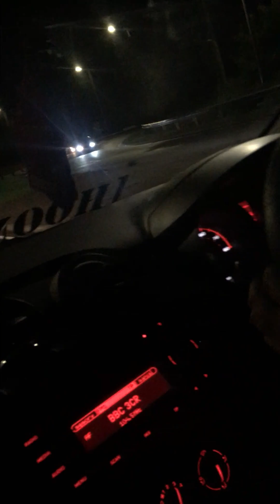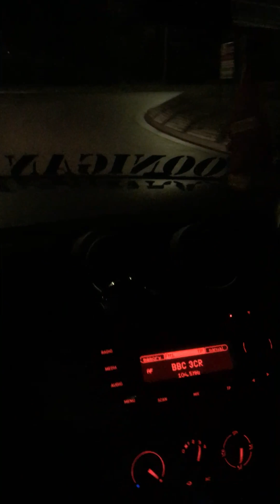Street racing active24s 🔥💨🥶